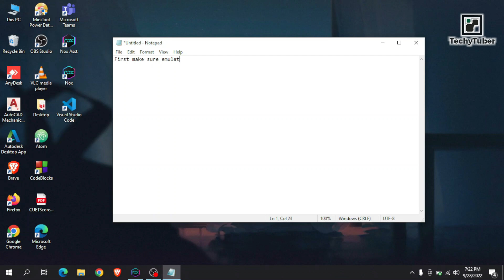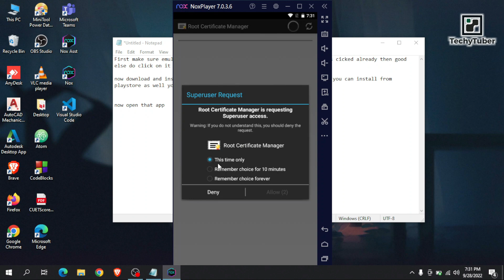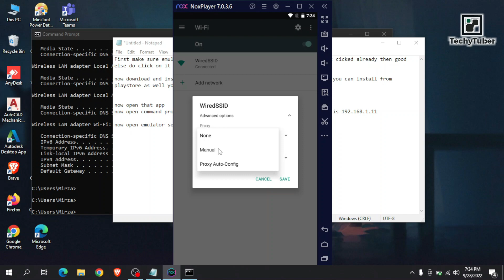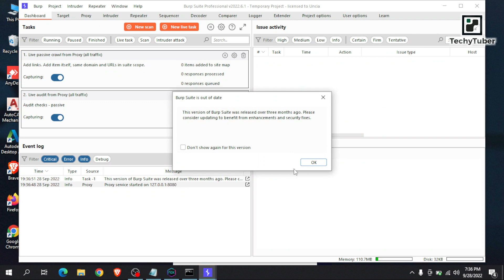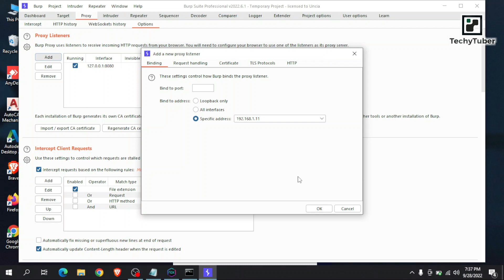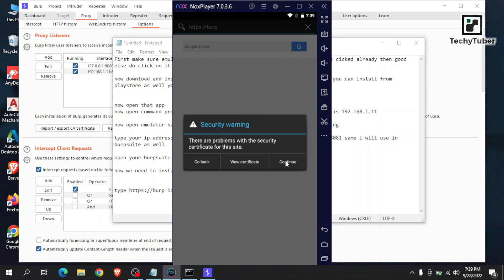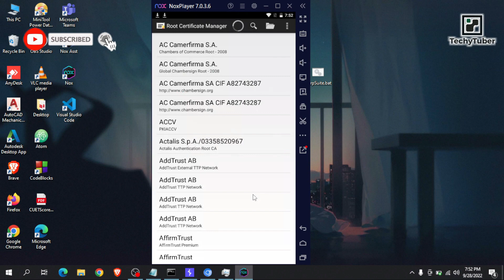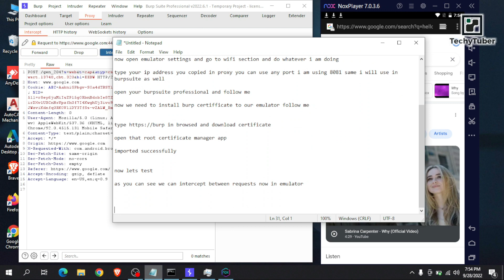Start Android Apps Testing - Bug Hunting | Configure Burpsuite with Nox App Player | TechyTuber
In this video we're going to Install & SetUp Burp Suite with Nox App Player (Android Emulator) or Configure Burp Suite with Nox App Player.

What is Burp Suite?
Burp Suite is one of the most popular penetration testing and vulnerability finder tools, and is often used for checking web application security. “Burp,” as it is commonly known, is a proxy-based tool used to evaluate the security of web-based applications and do hands-on testing.

What is Bug Hunting?
Bug Hunting is a process where hacking companies, or hackers, act as 'middle-men' to detect bugs in software and address cyber vulnerabilities that organisations are facing.

Requirement / Links :
Burp Suite Community Edition (Free Version) :